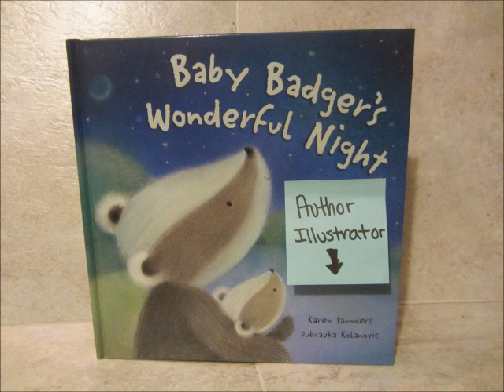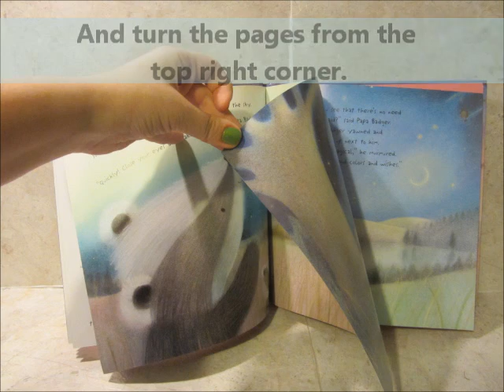Parts of a Book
A short video highlighting the parts of a book. Geared towards elementary school kids as a review of the different parts of a book.